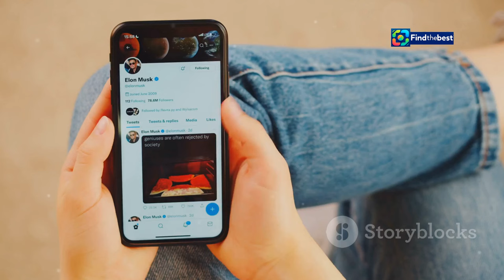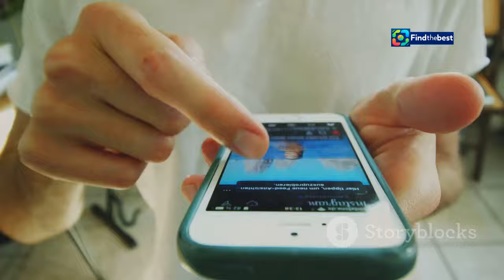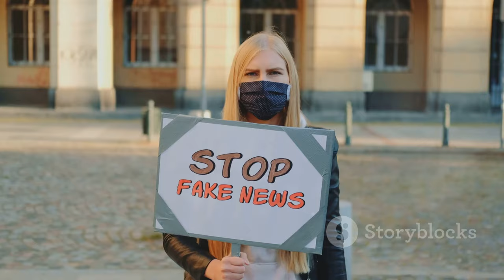Controversy Surrounding Miss International Queen Runner-Up Tuong San: The Latest Updates!